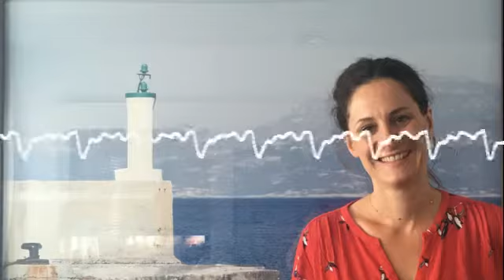Elsa Faucillon est pour que « chaque député organise partout des débats publics » sur la loi travail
Elsa Faucillon, Députée PCF des Hauts-de-Seine, était l'invitée du journal de 12h30, vendredi 23 juin 2017